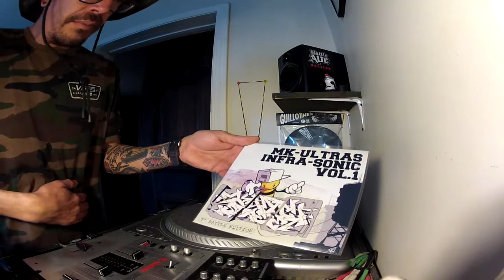skratchstreet mk ultra ILLstylus promo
Big shout to My Australian fam SkratchStreet and his dope new release MK ultras infra sonic vol1 epic my bro!! shout out Zuckell and Q on the loopers!